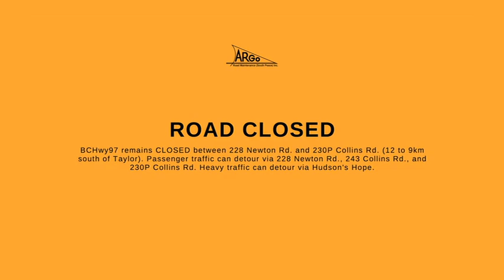RCMP investigate fatal collision on Alaska Highway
Motorists will have to follow detour signs, after a weekend crash, closed a section of the Alaska Highway between Dawson Creek and Taylor.
As CJDC’s Laura Krause reports, this is an ongoing story while RCMP continue to investigate the incident.